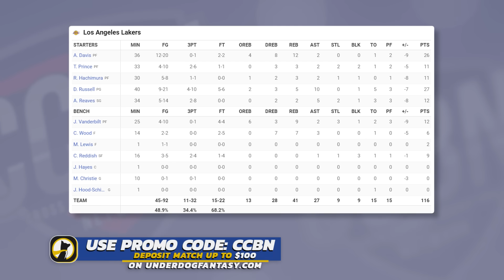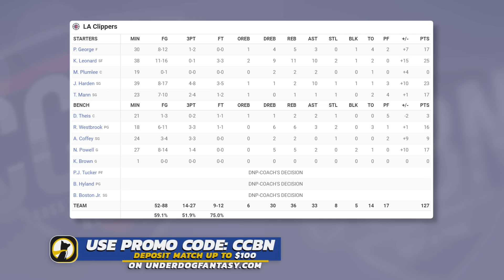Los Angeles Lakers vs Los Angeles Clippers - Full Game Highlights | January 23, 2023-24 NBA Season